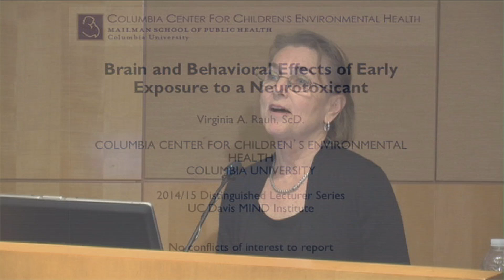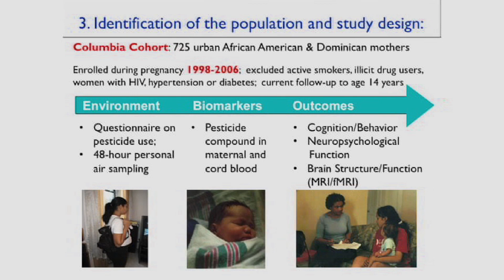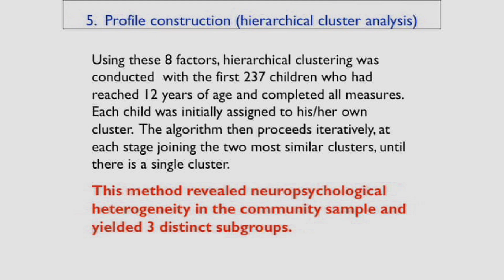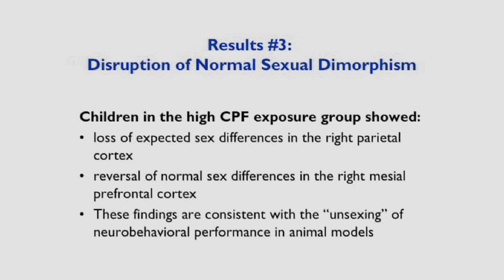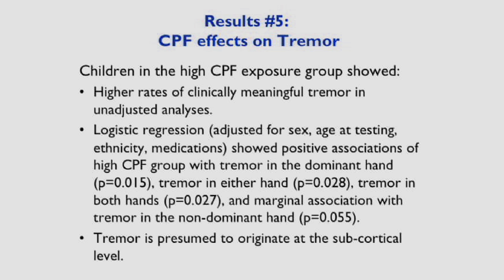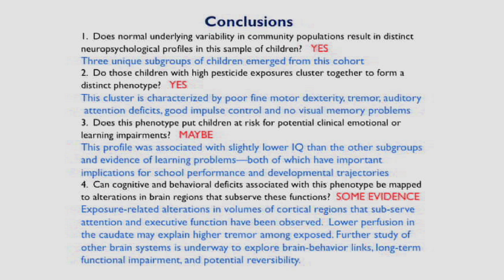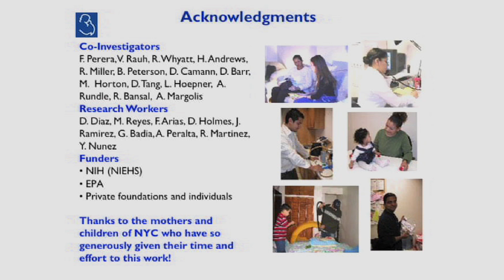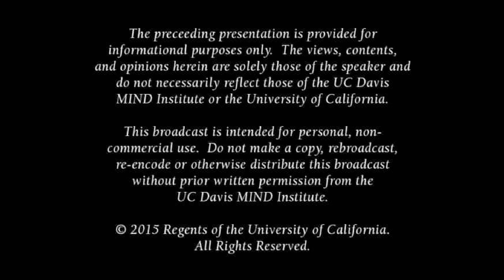Brain and Behavioral Effects of Early Exposures to Neurotoxicants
This presentation addresses the impact of prenatal exposure to a common neurotoxicant on brain structure and neuropsychological function in an inner-city cohort of minority children. The toxic chemical, an organophosphate insecticide (chlorpyrifos), has been banned for indoor residential use in the U.S. since 2001, but continues to have widespread application for agricultural purposes.
Possible moncholinergic mechanisms involve disruption of neural cell development and neurotransmitter systems, including the formation and activity of synapses in different brain regions. This presentation examines the evidence for long-term effects of prenatal chlorpyrifos exposure on neuropsychological profiles and brain morphology
as measured by MRI. Series: "MIND Institute Lecture Series on Neurodevelopmental Disorders" [Health and Medicine] [Professional Medical Education] [Show ID: 29838]